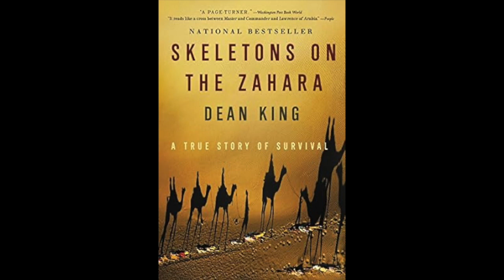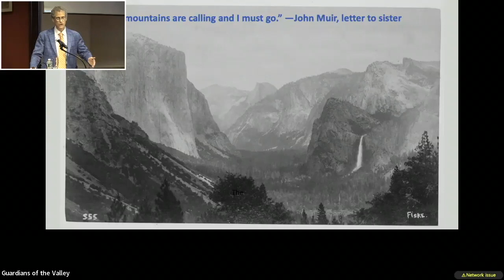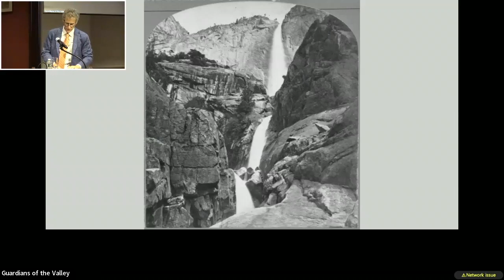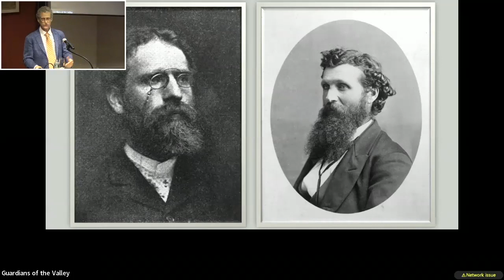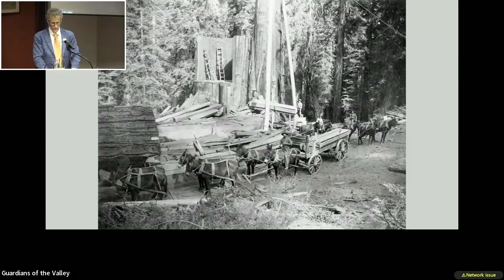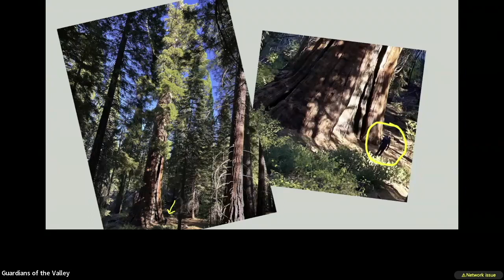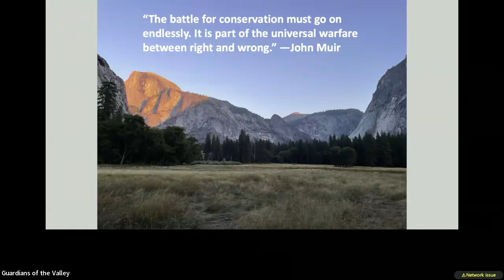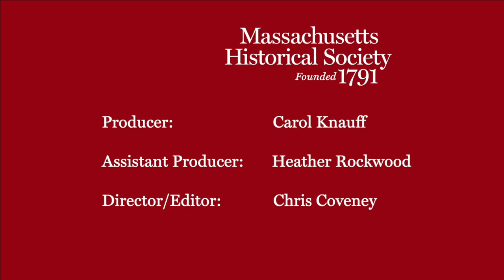Dean King on "Guardians of the Valley: John Muir & the Friendship That Saved Yosemite"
-- King on Environmentalist John Muir & Robert Underwood Johnson and the beginning of the American environmental movement. --

Recorded Thursday, September 21, 2023 at Massachusetts Historical Society.

In June of 1889 in San Francisco, John Muir—environmentalist, writer, and philosopher—meets, for the first time, his longtime editor Robert Underwood Johnson, an elegant and influential figure at The Century magazine. Before long, the pair, opposites in many ways, decide to venture to Yosemite Valley. Upon their arrival they confront a shocking sight: predatory mining, tourism, and logging industries have plundered and defaced “the grandest of all the special temples of Nature.” While Muir is consumed by grief, Johnson, a champion of society’s pressing debates through the pages of the nation’s most prestigious magazine, decides that he and Muir must fight back. The pact they form marks a watershed moment, leading to the creation of Yosemite National Park and the launching of an environmental battle that captivates the nation and ushers in the beginning of the American environmental movement.